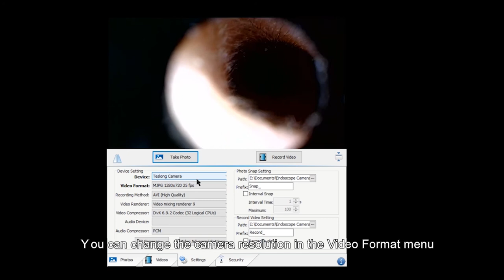How to use Anykit NTE430 USB Ear Wax Camera with Windows PC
NTE430 compatible with Windows, MacBook, Android：
NTE100i compatible with iOS and Android：
MS450 come with screen, no need phone or APP：
SA39A Wireless compatible with iOS and Android ：

Please kindly notice NTE430 model compatible With Windows and Mac computers, and with Android phones and tablets. It is NOT compatible with iPhone and iPad devices.

For Windows 7/8/10: Please download [Endoscope camera] or [Amcap] from google or follow the link in the user manual.
For Win10 system you can also run with the [Windows Camera]: Search your computer for " Camera " and open it.
You just need to switch the Camera app to use your otoscope Camera . Look for the change camera button at the top-left or top-right of the screen. If it doesn't appear, you can also try right-clicking in the app and looking for Change Camera.

For MacBook OSX 10.06+: Please run the Mac's own software:[Photo Booth] or [QuickTime Player].

For your Android phone, please try with [endoscope camera], [Elementary USB Camera] or [usb camera]
Please confirm your Android Device support OTG and UVC. How to Check OTG? You can install a free app “USB OTG Checker” which provides a simple method to check.
You can also download free APP [Elementary USB Camera] from Google Play Store.
For some Android devices, if there is nothing in the preview area, please go into Android Settings | Permissions | Storage Permissions | and enable this camera.